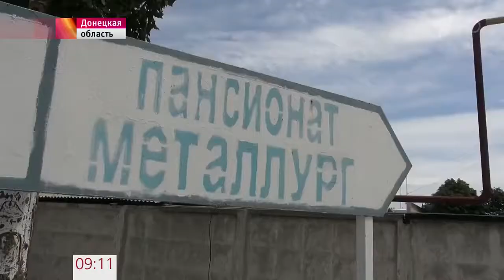«Донецкая ривьера» — поселок Седово на Азовском море — приняла уже около 80 тысяч отдыхающих из ЛНР